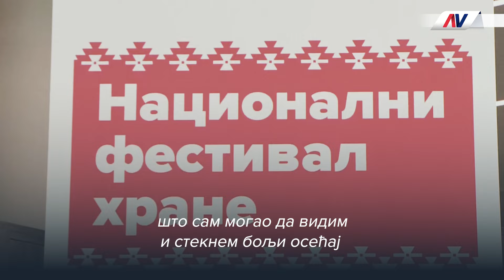Вучић: Срећан сам што сам имао прилику да посетим трећи Национални фестивал хране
Срећан сам што сам имао прилику да посетим трећи Национални фестивал хране у организацији компаније Делез Србија. Посебно сам срећан што сам могао да видим и да стекнем бољи осећај ко су наши људи који производе робу за највећи трговински ланац у нашој земљи.